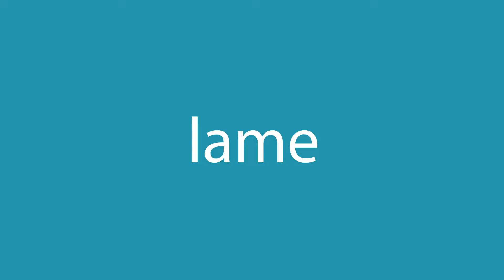Comment dire lame en anglais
Comment dire correctement lame en anglais? Ecoute avec nous.
Quelle est la traduction correcte du mot lame du français vers l'anglais? Parlez comme les Américains. Aussi, comment écrire correctement le mot blade?